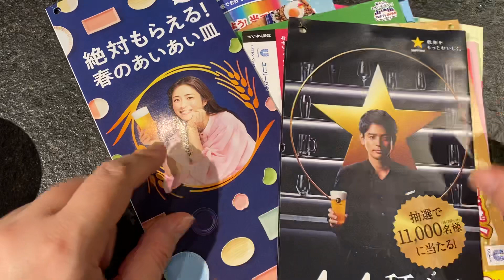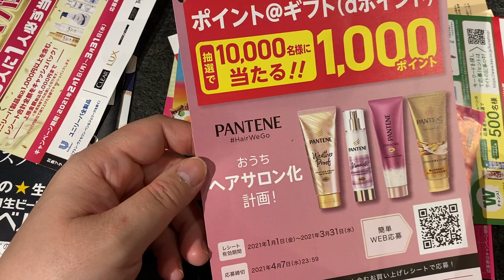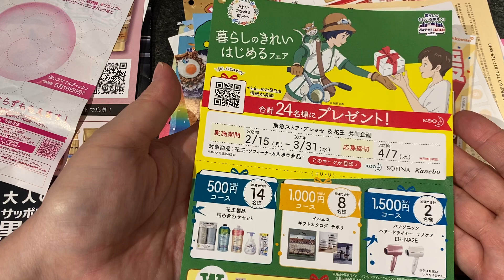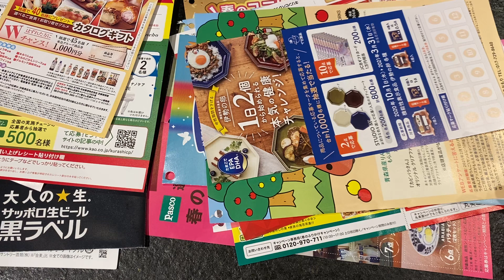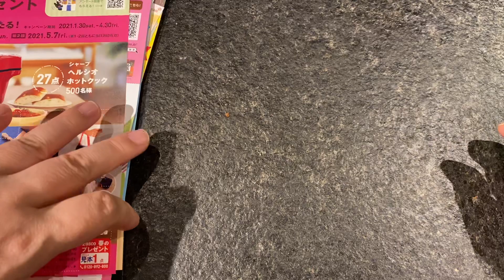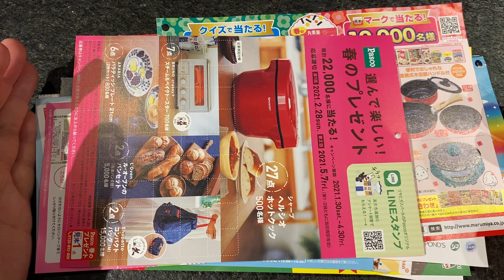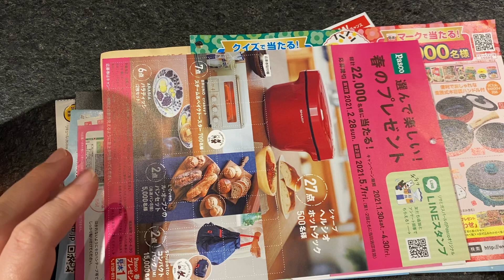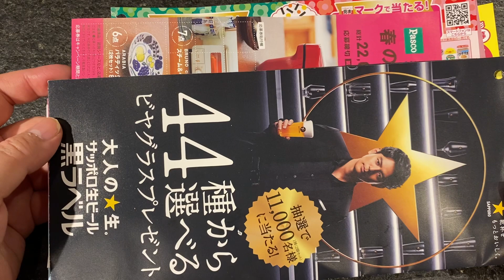懸賞応募も進化している 時代の波に乗って高額賞品をゲットする方法